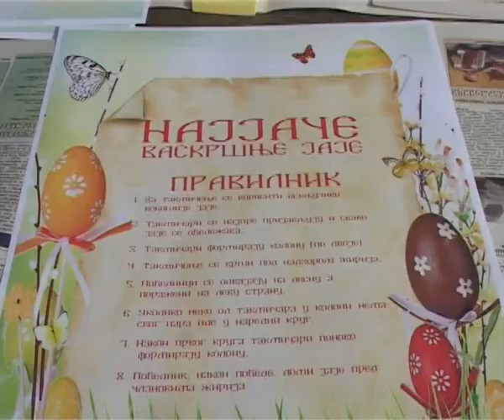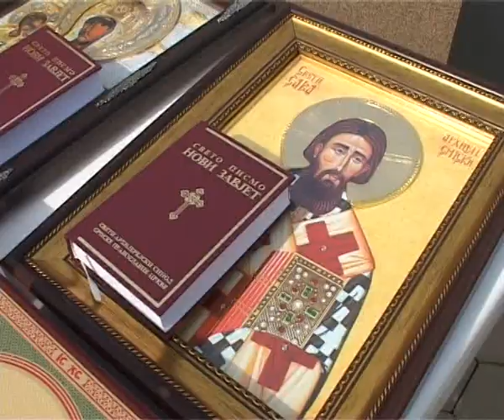Najjače uskršnje jaje - Gračanica 2015.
TAKMICENJE ZA NAJJACE USKRSNJE JAJE U GRACANICI